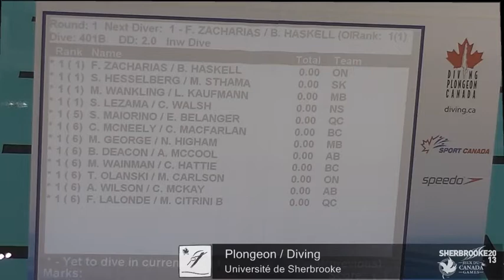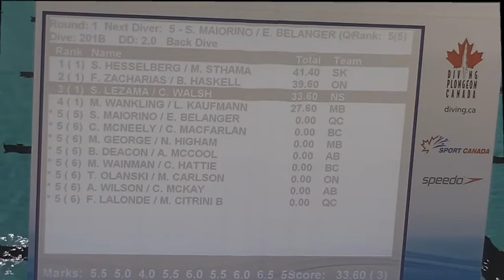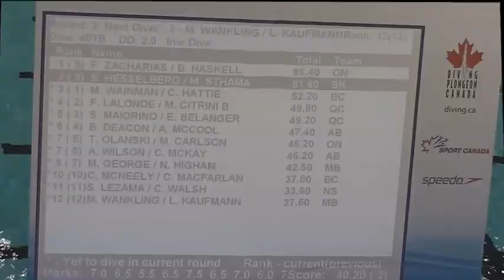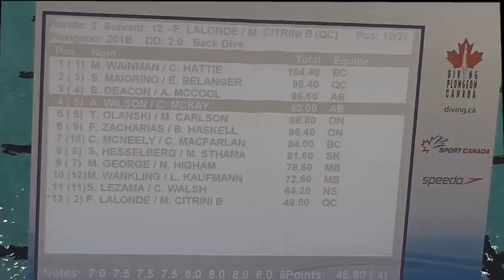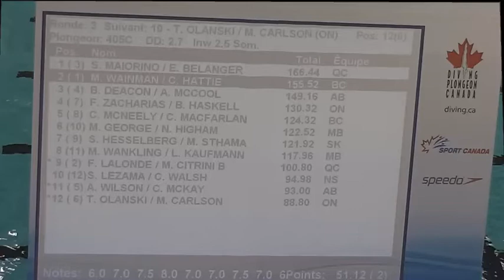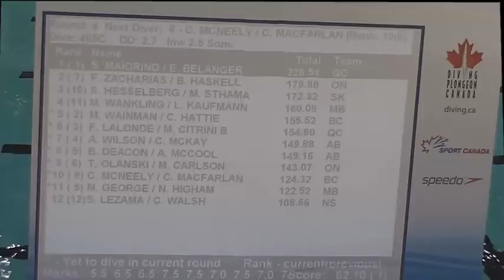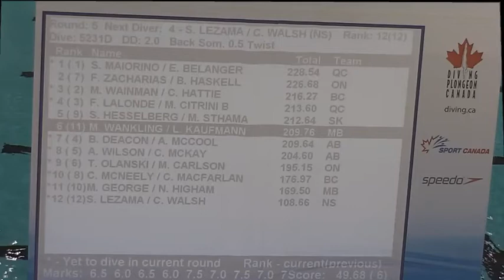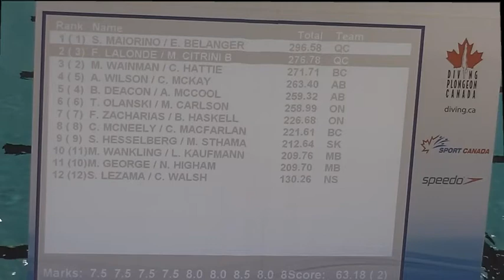2013 Canada Summer Games - Diving 11